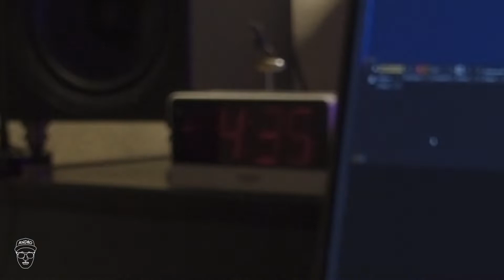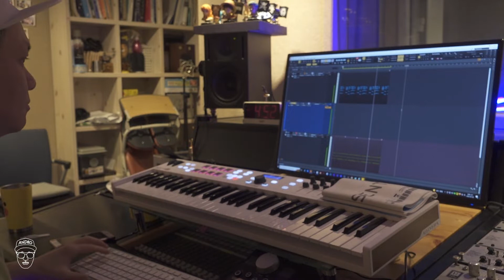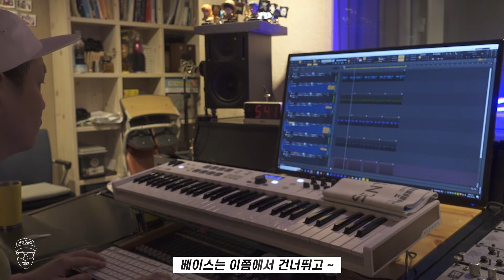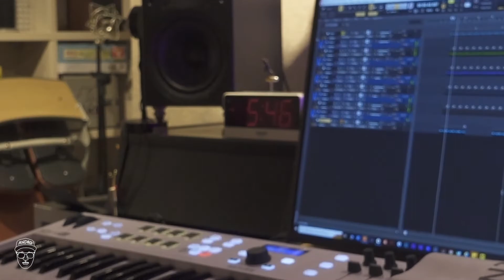3시간 비트메이킹 붐뱁비트 만들기 너는 지금 랩이 하고 싶다.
안녕하세요 ANDRO 입니다 ^^
BOOM(Prod.ANDRO) 비트메이킹 영상입니다~

궁금하신점은 댓글 남겨주세요 ^^

무료 다운받으시길 바랍니다 ^^

내용이 도움이 되셨다면~

*비트메이킹 레슨 DM 주세요 ^^